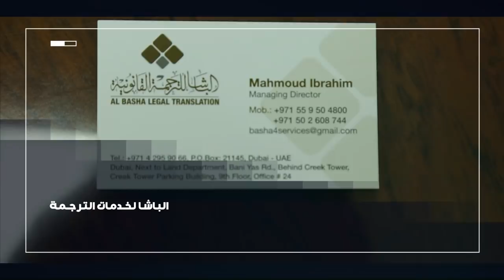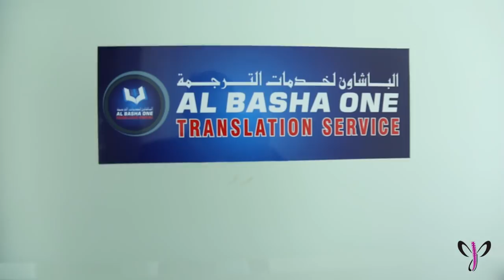الباشا لخدمات الترجمة